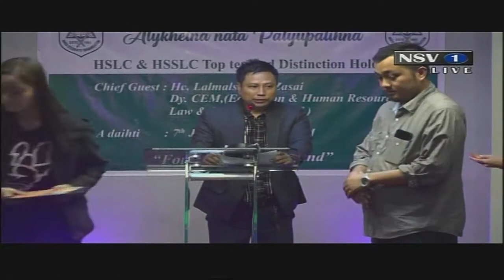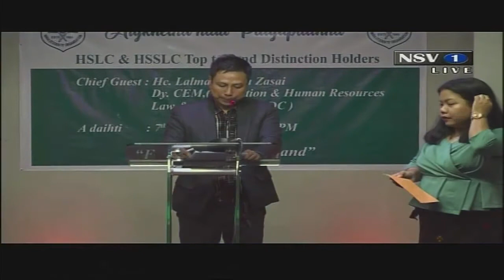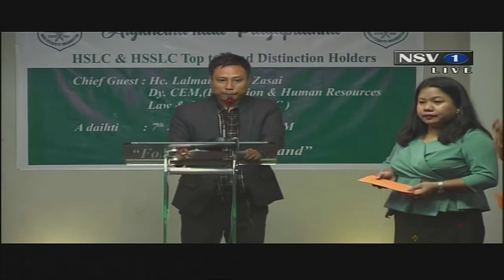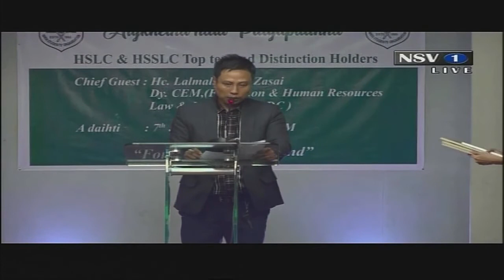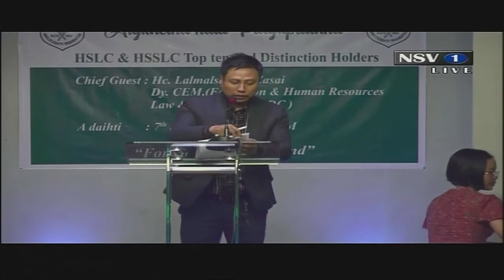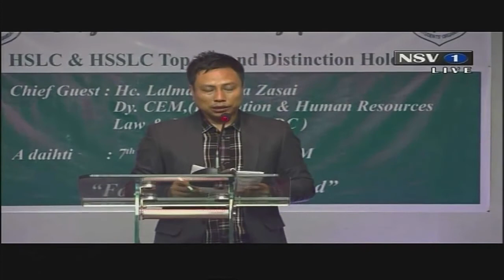2022 HSSLC Top Ten & Distinction Holders alykheina & palyupalihna | MSO Gen. HQ, Siaha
2022 HSSLC (Class-12) Top Ten & Distinction Holders alykheina & palyupalihna | MSO Gen. HQ, Siaha

Asu - NSV Studio, Siaha
Adaihti - 7 June, 2022, 7:00 PM
Chief Guest - HC. Lalmalsawma Zasai, Dy, CEM, MADC, Siaha